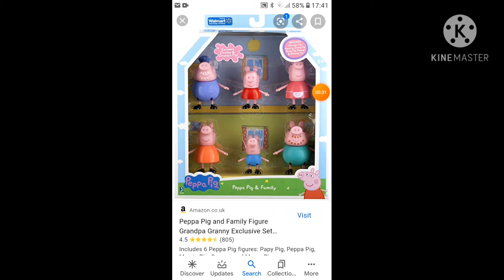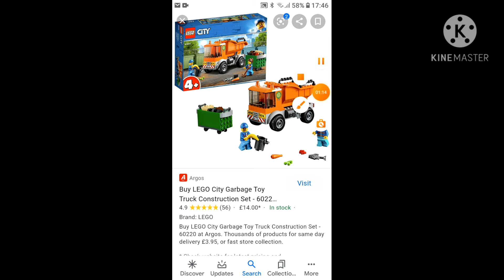What to get a 5-6 year old for christmas